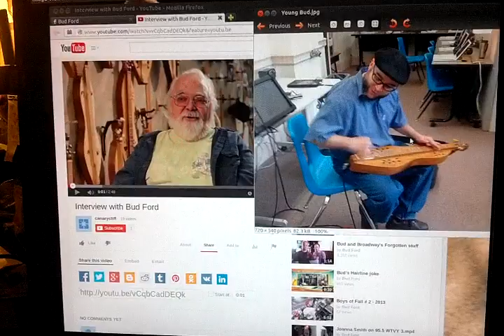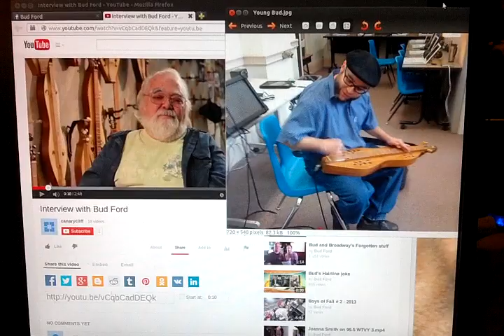These are my "Buds"(Dulcimer Shop),Manitou Springs,Colorado